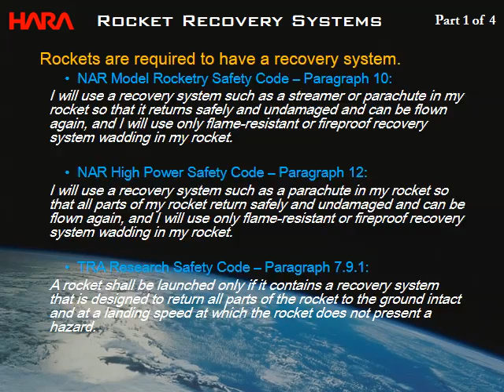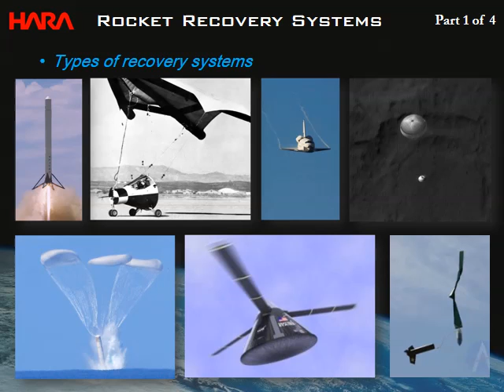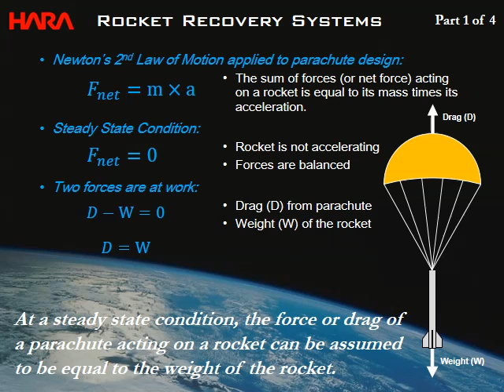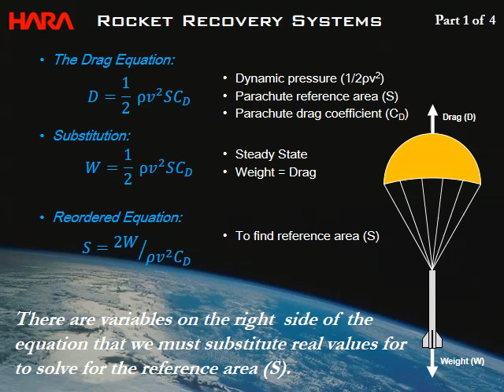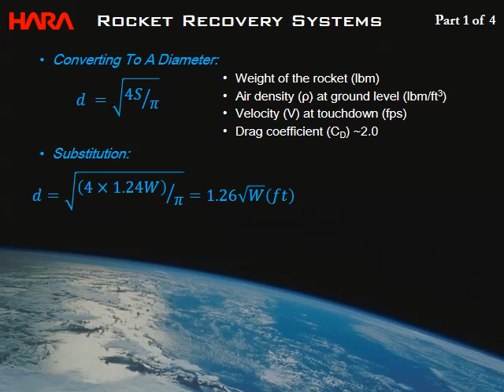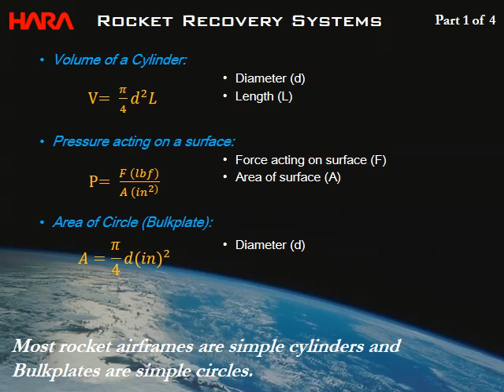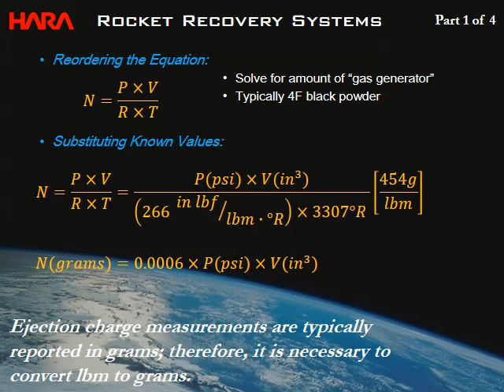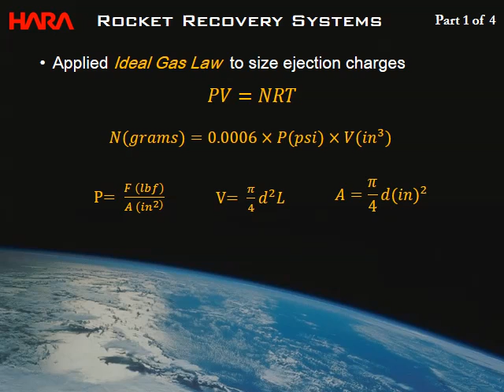Rocket Recovery Systems Part 1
This part 1 of rocket recovery systems covers Newton's @nd l